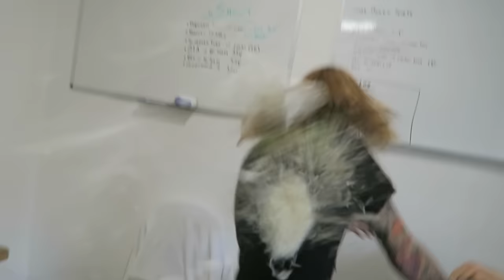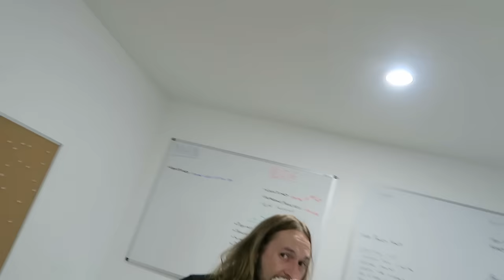Dudesons Back Together!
Instagram: jukkadudeson, jarppidudeson, hpdudeson, jarnodudeson